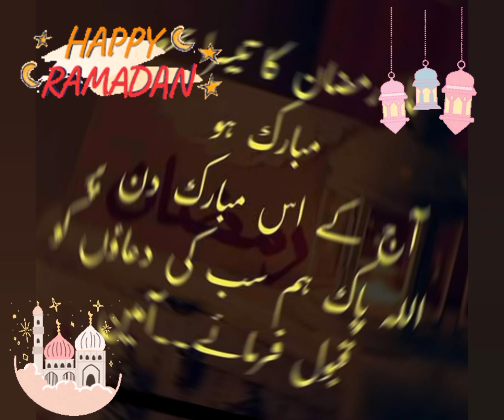🕌 Ramzan Ka Tisra Jumma Mubarak Status | Ramzan 3rd Jumma Mubarak Status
Mahe Ramzan Ka teesra jumma Mubarak Status || Ramzan 3rd Jumma Mubarak Status ❤️

🕌 Ramzan Ka teesra Jumma Mubarak Status | Ramzan 3rd Jumma Mubarak Status | Jumma Status

ramzan mubarak 1st Jumma Status
ramzan 1st Jumma Special Status
ramzan 6th roza aur jumma mubarak status